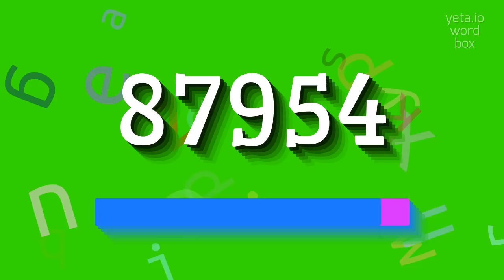How to say "87954"! (High Quality Voices)